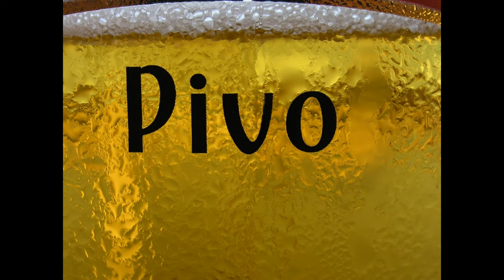Insel Krk (Kroatien) - Mai 2009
Schöne Bilder aus der Insel Krk. Malinska; Vantacic und Umgebung.
Ausflug auf Mali Losinj.
Tiefbläues,  Kristallklares Wasser in der dalmatische Küste ist  sonst nirgendwo  anders zu sehen
Herrliche Sonnenuntergänge.